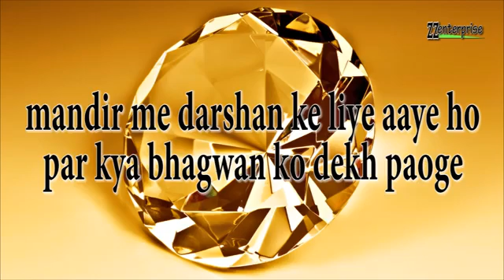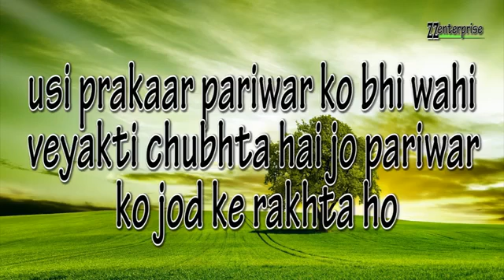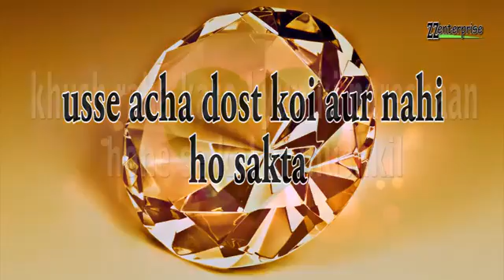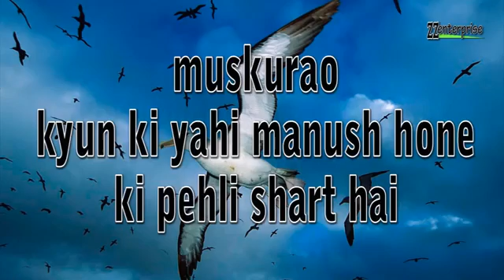Mohan Pal iimc(104)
WhatsApp videos